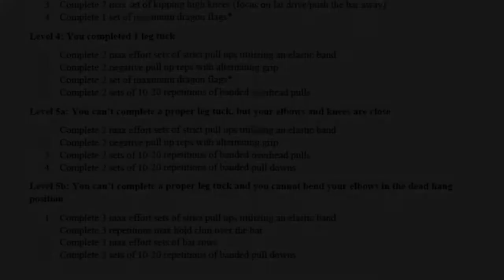ACFT Leg Tuck Progressions Level 4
Level 4 is intended for those who can complete 1 ACFT leg tuck and want to get better.

The video shows each movement described in the MIARNG Master Fitness's Leg Tuck Progression program. Always begin the training by attempting a max effort leg tuck attempt after proper warm up. Ensure to take between 1 and 2 minutes between each set. Conduct this once or twice a week with your current workout routine and keep striving for 20+ leg tucks!